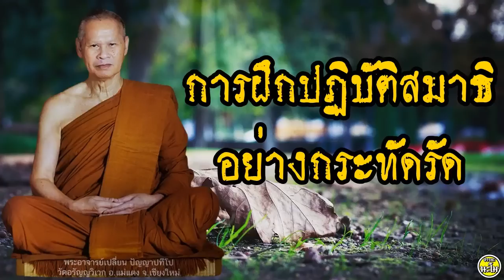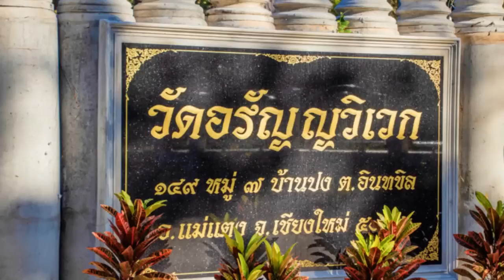การฝึกปฏิบัติสมาธิอย่างกระทัดรัด หลวงปู่เปลี่ยน ปัญญาปทีโป